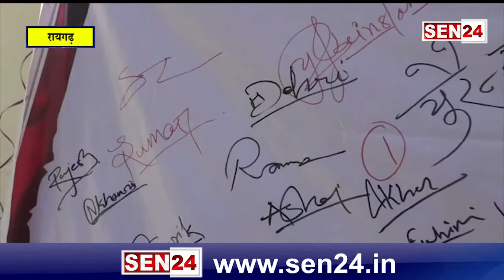पिछले दिनों जेनेयु में हुए हिंसा के विरोध में रायगढ़ NSUI ने चलाया हस्ताक्षर अभियान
इसी तरह के खबरों को देखने के लिए आज ही हमारे चैनल SEN24 को सबस्क्राइब व लाइक सेयर जरुर करें, ख़बरों से अपडेट रहने के लिए वेळ आइकन को जरुर दबाएँ